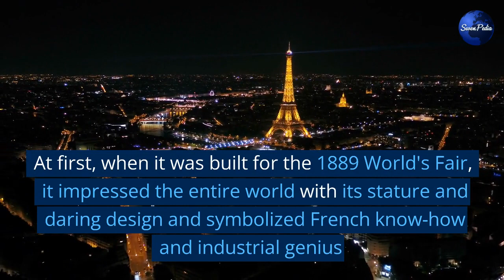Top 10 tourist places in France 2023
Looking to visit some of France's best tourist destinations in 2023? Look no further! In this video, we've compiled a list of the top 10 tourist places in France that you won't want to miss.
From stunning Mediterranean coastlines to picturesque medieval villages, these destinations will have you scratching your head in wonder. If you're planning a vacation to France in 2023, be sure to add these top 10 tourist places to your list!

 France is a country that is known for its beautiful architecture, rich history, and amazing cuisine. Whether you are interested in art, culture, or history, or just want to relax on the beach, France has something for everyone. So, let's get started and explore the top 10 tourist places in France.

Here is the list of the top 10 richest places in 2023.
💠Eiffel Tower
💠Louvre Museum
💠Palace of Versailles
💠Mont Saint-Michel
💠Bordeaux
💠The French Riviera
💠Châteaux de la Loire
💠Dordogne
💠Nice
💠Strasbourg

✅Relevant Searches
✅ Top 10 tourist places in France
✅ Top 10 Places to Visit France
✅ 10 best places to visit in France
✅ Top 10 tourist attractions in France
✅ Top places to visit France
✅ Top 10 tourist places in Paris
✅ Top places to visit Paris
✅ Best places to visit Paris
✅ The best places to visit in France
✅ Top destinations in France
✅ Top 5 places to visit in France
✅ Top 10 places in France
✅ Best tourist places in France
✅ Best places in France
✅ Top 25 places to visit in France - travel guide
✅ Top 20 Places to Visit in France
✅ Places to visit in France
✅ Top ten places to visit in France